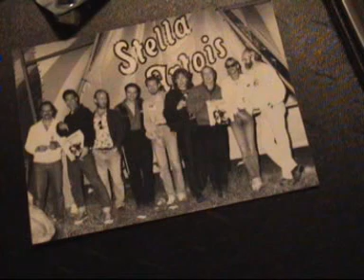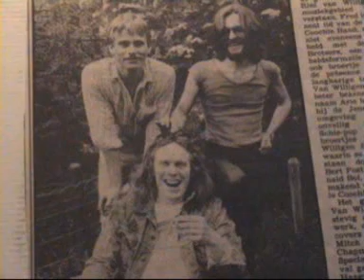THE FABULOUS THUNDERBIRDS AMNESIA BY KIM WILSON. played by rini van willigen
All instruments by Rini van Willigen pictures. duke robillard the fabulous thunderbirds tip on in arie bv immer gerade aus john thijssen han jansen the van willigen band etc ALL INSTRUMENTS BY RINI VAN WILLIGEN